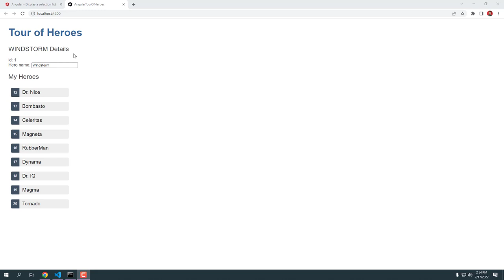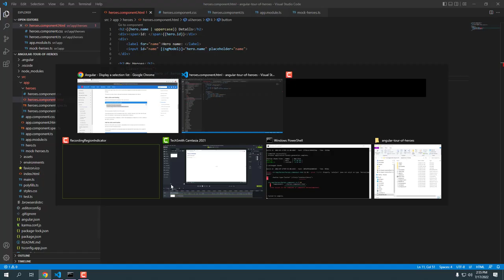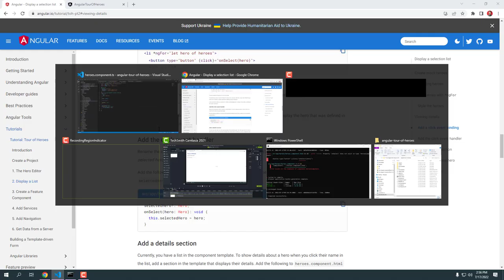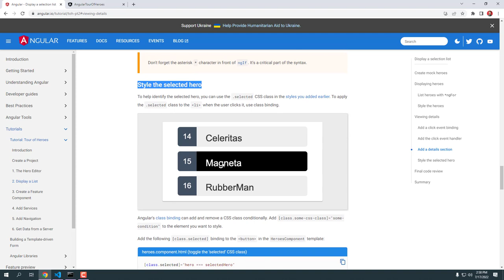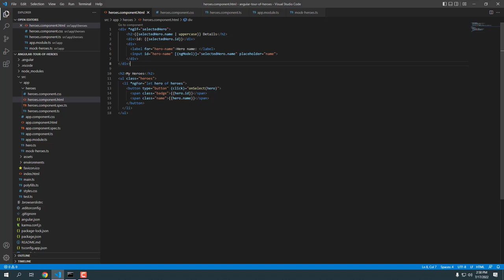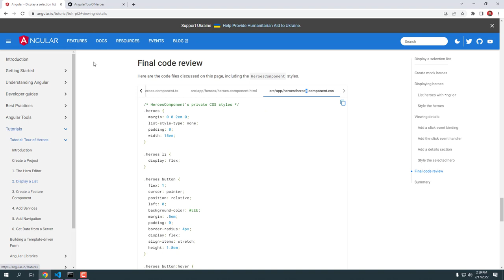Học Angular trên trang chủ 06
Học Angular trên trang chủ 06: Viewing details

Khi người dùng nhấp vào một anh hùng trong danh sách, thành phần sẽ hiển thị thông tin chi tiết của anh hùng đã chọn ở cuối trang.

Mã trong phần này lắng nghe sự kiện nhấp vào vật phẩm anh hùng và hiển thị / cập nhật chi tiết anh hùng.